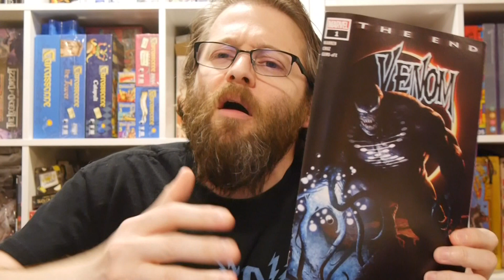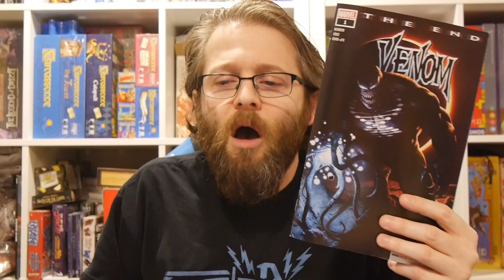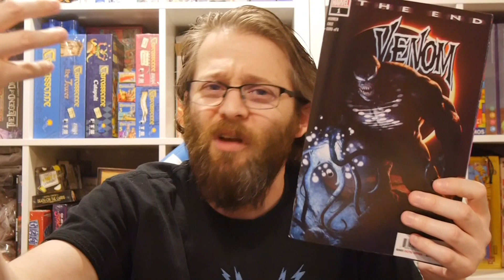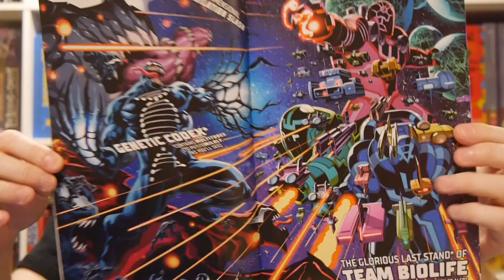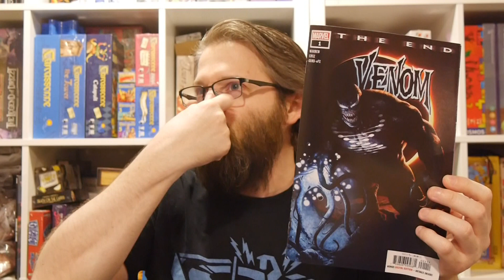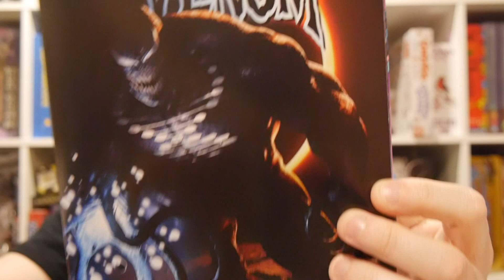Marvel Comics Review: Venom: The End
How do things end for Venom? Find out in this trip through time and see the End of Venom!

Story: Adam Warren
Art: Jeffrey "Chamba" Cruz
Color: Guru-eFX
Letterer: Clayton Cowles